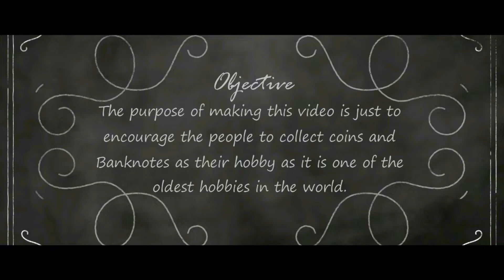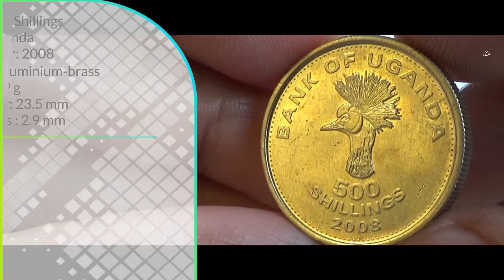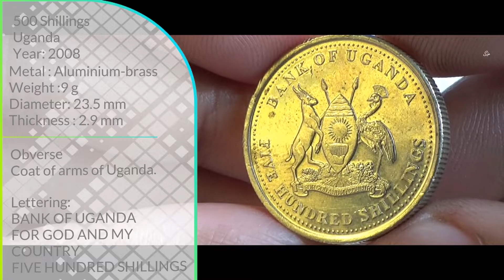500 Shillings - 2008 UGANDA